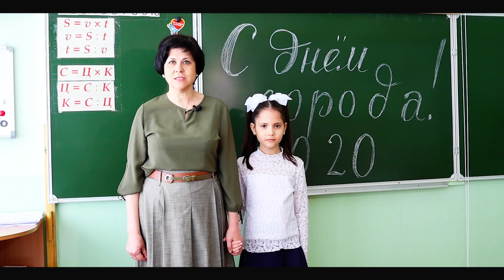Комитет образования поздравление поздравляет Читу с Днём города 2020